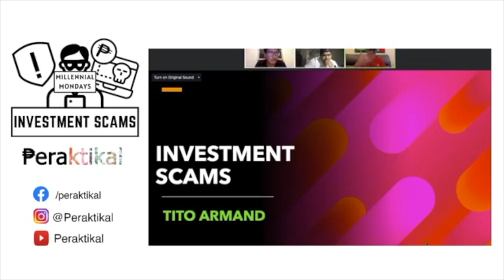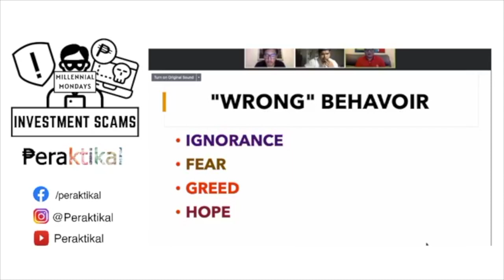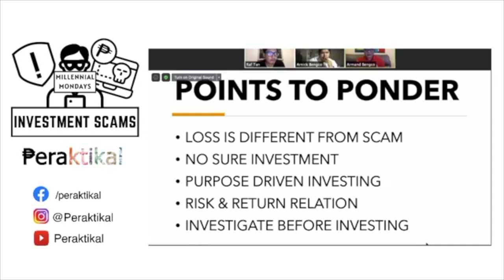MillennialMondays: Points to ponder before investing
Alamin kung bakit naloloko ang iba sa mga investment schemes, at kung ano ang dapat isipin pagdating sa pagpasok sa isang bagong investment.

Interested to become a member of KSK SMP Coop?